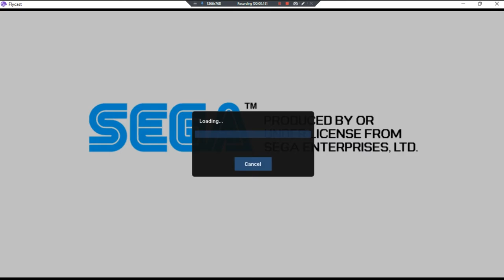Quake Minions MOD •E• ~ GamePlay ~ Fatal Load Error ~ DC ~ 1080pᴴᴰ ~ 2022 ~ W11